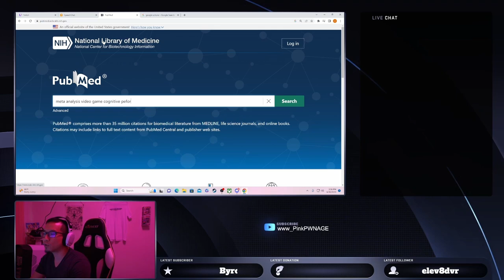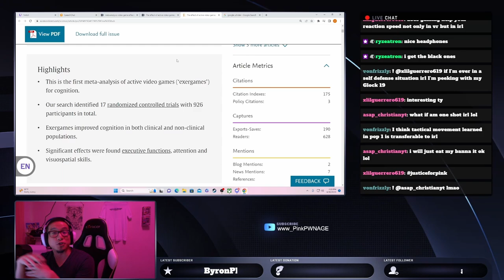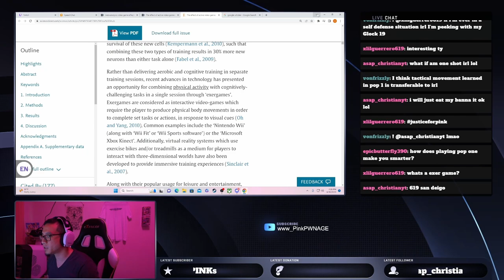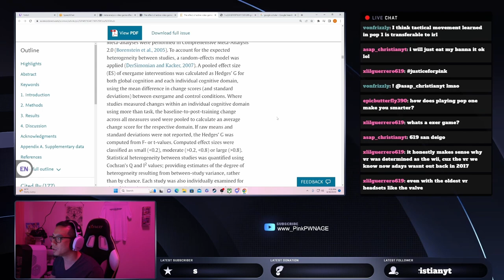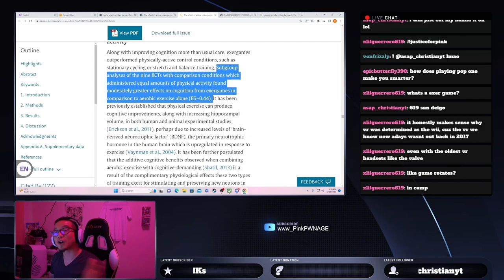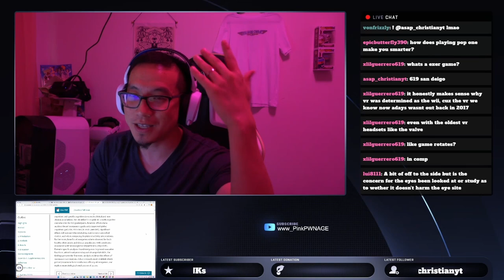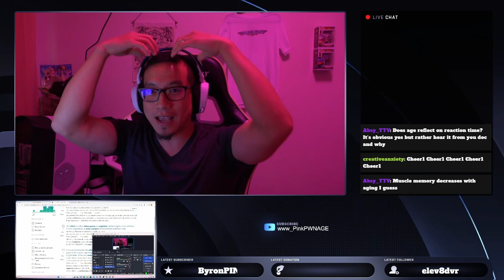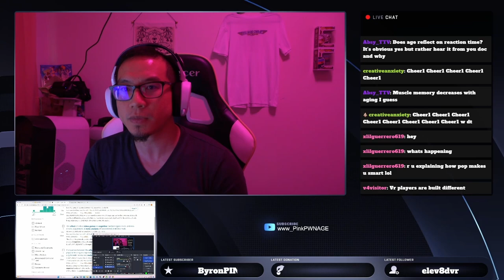VR Gaming Makes You Smarter! - Proven by a Scientist & VR Esport Pro - PinkPWNAGE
Intro: 0:00
Article Summary : 3:30
Effects of VR Gaming on Cognition : 7:30
Who gets the benefits? : 8:35
What games improve cognition? : 9:41
The science: 13:17
What is global cognition:15:34
VR exercise better than normal exercise: 18:08
Conclusion: 22:18